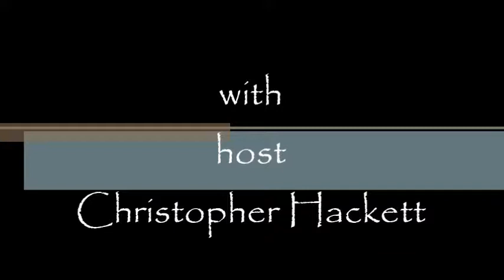Greetings Episode 57. Hiding Spots.....